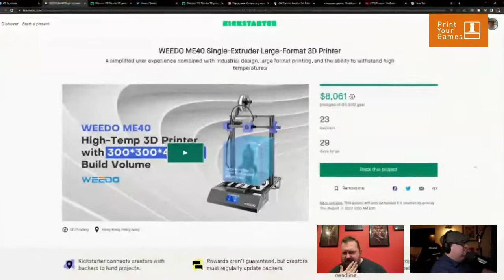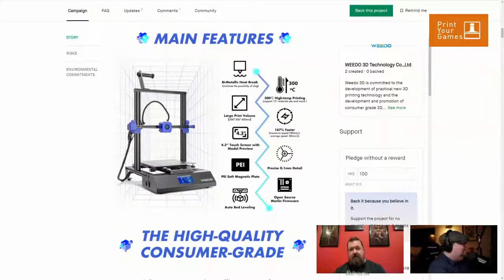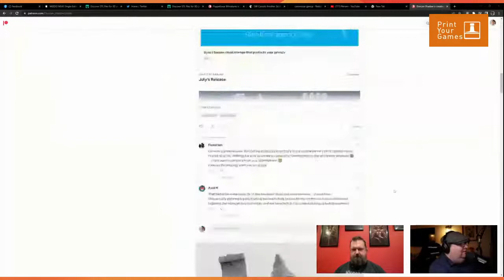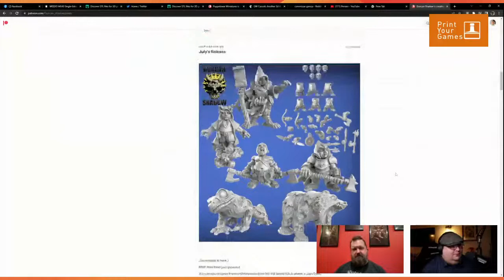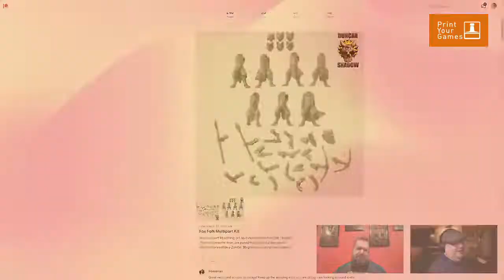What To Do When You're Drowning in 3d Prints?! - Print Your Games Podcast Ep 35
When you get your printer going, it is all to easy to print a dozen armies, every monster in the Monster Manual, and enough dungeon tiles to build a 1:1 scale Undermountain. But these piles of parts can leave us overwhelmed when the time comes to finish them. What to do?!